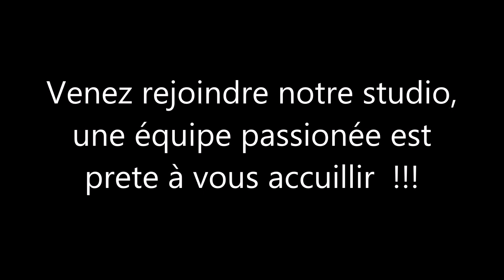Combos Spining Pole Dance - Lena Aubert